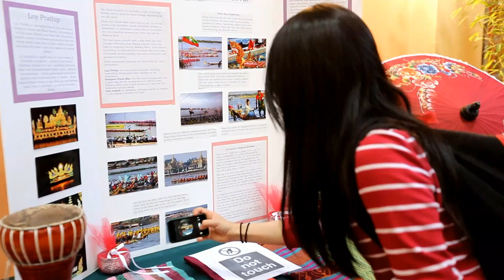The Mid-autumn Harvest Festival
For several years now, the Southeast Asian Arts & Culture Coalition in San Francisco has an annual, traditional event – the Mid-Autumn HarvestFestival – for children to celebrate the Mid-Autumn “Full Moon”, which marks the end of the harvest season in many Southeast Asian countries. The coalition comprises of representatives from the Burmese, Cambodian, Lao, Thai, and Vietnamese community of the San Francisco Bay Area.

This year, the Mid-Autumn Festival took placeon September 6, 2014 at the Tenderloin Children’s Playground in Little Saigon, San Francisco, with hundreds of people and their children attending. Local community organizations performed folk songs, traditional dances, concerts, and traditional musical instruments which are reflected in the history and heritage of South East Asia. In addition, martial arts and tai chi exercise demonstrations have attracted many to the stage while children frolic in the playground.

MC’s My Linh Nguyenand Mr. KeoSar, kicked-off the festival with a musical performance from the Su Viet Zithers. Organizers and representatives of the five South East Asia countrieswere invited to go on stage to recognize their hard work in the community. After that, performers from each country went up one after another to perform traditional songs and dances in their traditional costumes. While many witnessed cultural performances on the outdoor stage, activities and games were available to children including origami, decorating paper lanterns, and a balloon station where Mr. MrNguyễnDưHùng inflates and shapes the balloon into artstic objects. The Southeast Asians at the Tenderloin, South East Asia Community Center, and Anresco alsodelivered gifts,and coloring papers for children.

Guests can take a step inside where the cultural exhibition showcases historic and cultural artifacts from 5 Southeastern Asian nations: Laos, Cambodia, Thailand, Burma, and Vietnam.  The exhibition included traditional clothing, musical instruments, crafts, documents on history and language, and even a row of 600 moon cakes and over 600 lanterns for guests to take.

Connected to the gymnasium is a large chamber dedicated to the introduction and serving of the variety of great food from the five ethnic nationsincluding the Burmese Tea Leaf Salad, Pad Thai, LarbGai, and many more.A smaller chamber is accessible to volunteers only, where lunch is provided.Demonstrations on how to make papaya salad are also available for spectators, and there is also a smaller chamber to provide lunch and beverages for all volunteers.

This is the fourth year that the Southeast Asian Arts & Culture Coalition has successfully organized the Mid-autumn Harvest Festival for the families and children of the Tenderloin neighborhood. They have given an opportunity for everyone to enjoy a happy day, full of laughter — not only for the young, but also for the young at heart.